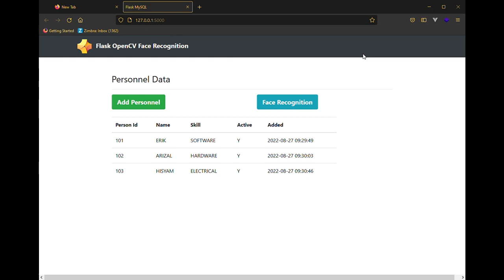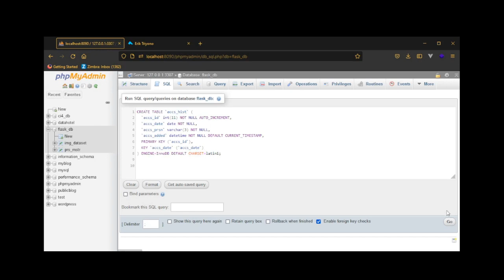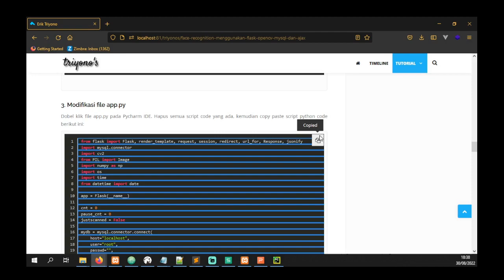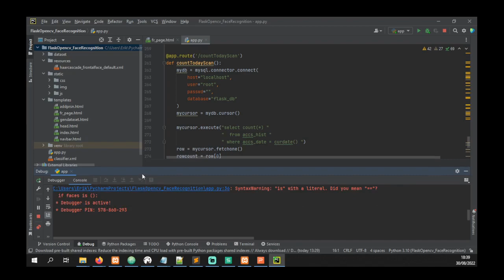Face Recognition Using Flask, OpenCV, MySQL and AJAX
Face Recognition Using Flask, OpenCV, MySQL, jQuery and AJAX